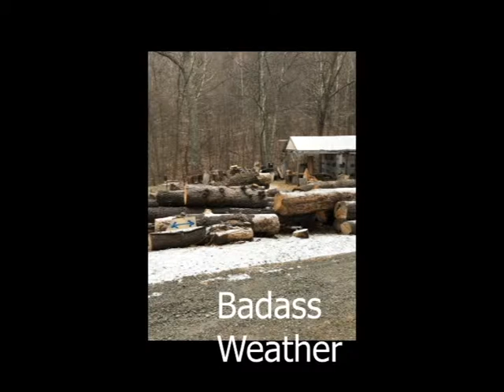Badass Weather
New Blues Tune.. I stopped paying for video clips so this is all we get :-)
The song tone is still as good as it gets...